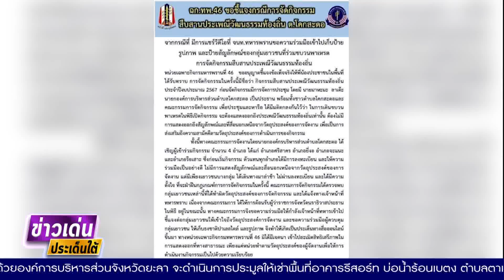SBIC ฉก ทพ 46 ชี้แจงกรณีการจัดกิจกรรมสืบสานประเพณีวัฒนธรรมท้องถิ่น นราธิวาส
ข่าวเด่นประเด็นใต้ ประจำวันอาทิตย์ ที่ 8 กันยายน2567 -SBIC ฉก.ทพ.46 ชี้แจงกรณีการจัดกิจกรรมสืบสานประเพณีวัฒนธรรมท้องถิ่น นราธิวาส